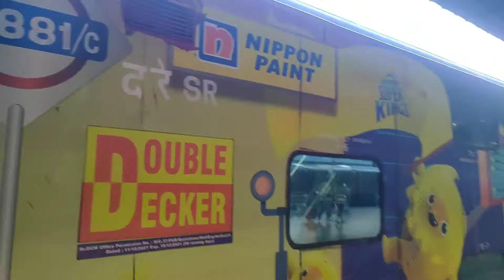चेन्नई से बैंगलोर| Vlog #007 | AC डबल डेकर |Train